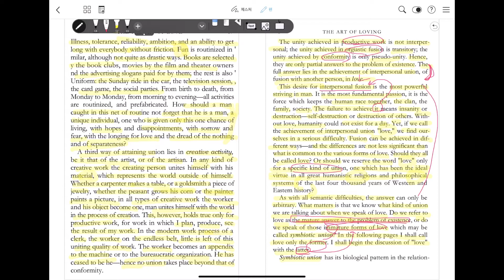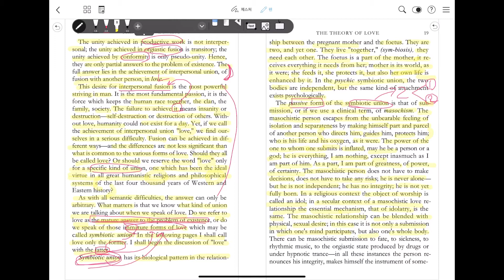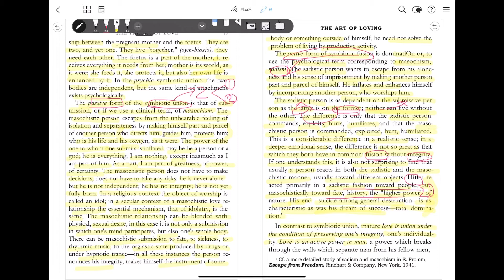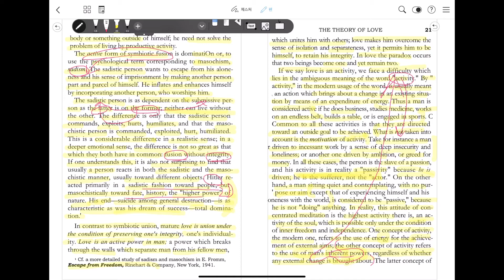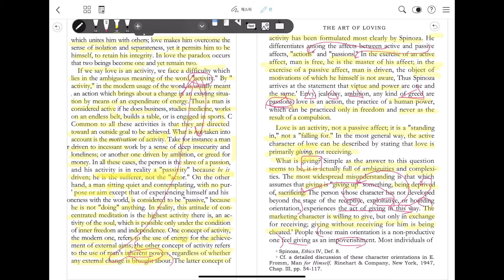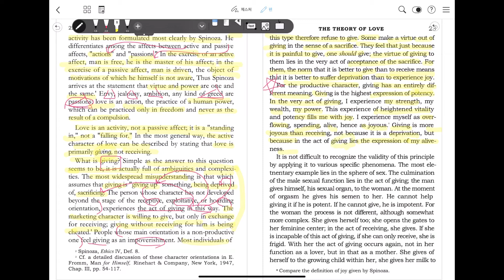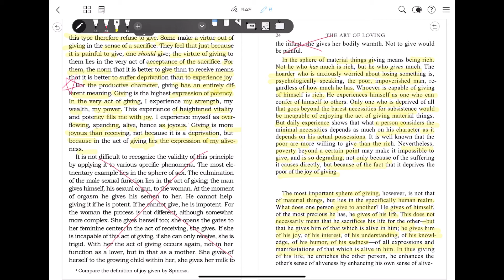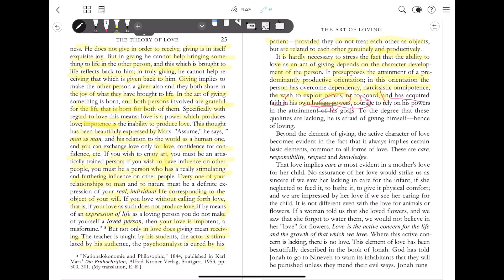사랑의 기술 chapter 2 part3